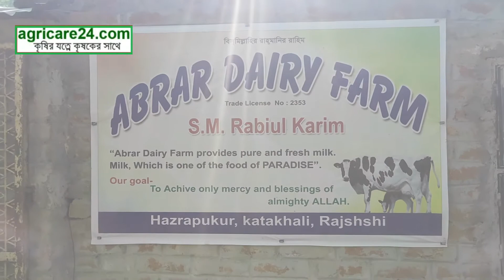ক্ষুরারোগ থেকে বাঁচার উপায় | Agricare24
ক্ষুরারোগ বাতা, জ্বারা, তাপা, এসো, ক্ষুরাপাকা ইত্যাদি নামে পরিচিত। পিকারনা নামক ভাইরাস সংক্রমণের কারনে এটি হয়। বর্ষার স্যাঁতসেঁতে পরিবেশে এ রোগ হয়।

About:
‘কৃষকের সাথে কৃষির যত্নে’ স্লোগান নিয়ে কৃষিভিত্তিক একটি পরিপূর্ণ তথ্যবহুল নিউজপোর্টাল এগ্রিকেয়ার২৪.কম দেশের ফসল, মৎস্য, প্রাণী, কৃষি বাণিজ্য, কৃষি প্রযুক্তি ও উদ্ভাবনসহ আন্তর্জাতিক কৃষি নিয়েও প্রতিদিন একাধিক প্রতিবেদন ও পরামর্শমূলক তথ্য উপাত্ত তুলে ধরছে।

24-hour agricultural care, with farmers (crops, fish, animals, poultry) full of news portals, all agricultural news.